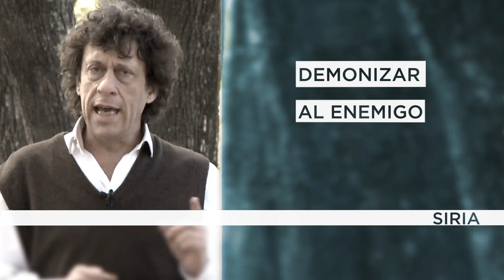EE:UU: Demonizar para atacar, por Pedro Brieger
El Gobierno de Barack Obama intenta justificar un posible ataque contra Siria a través de una campaña de demonización contra el Presidente Sirio Bashar Al-Assad, tal cual lo hizo con Saddam Hussein allá por 2003, en los que fue la invasión a Irak producida por Estados Unidos.

 El supuesto uso de armas químicas, cosa que aun no fue comprobada por la misión de las Naciones Unidas,  es hoy en día la excusa estadounidense para una avanzada contra el país árabe, que busca un consenso internacional que todavía está lejos de lograr.